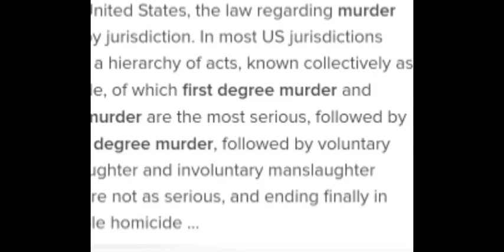Tee, Talking to some Girl she dont Know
Tee, talking to some person she does not know, keeps talking and sends her messages...This would only be one of the many Tee spoke too and many storys. I get confused with it all...I mean I hear 10 different times the story changes...This was put up by Dadwiththephone.